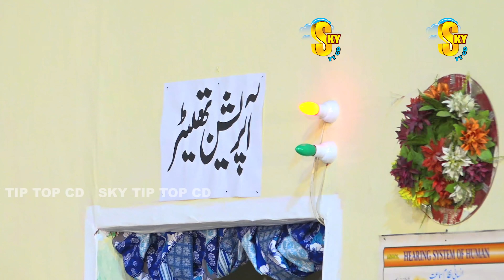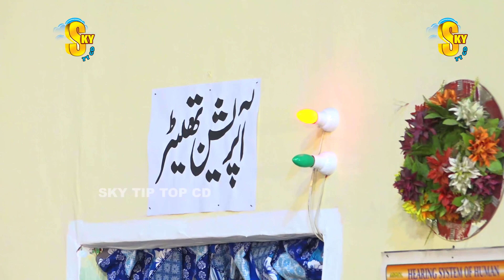Nawaz Anjum and Aamir Sohna | Rani Khan | Sajjad Kamal | New 4K Stage Drama 2021 | Comedy Clip 2021